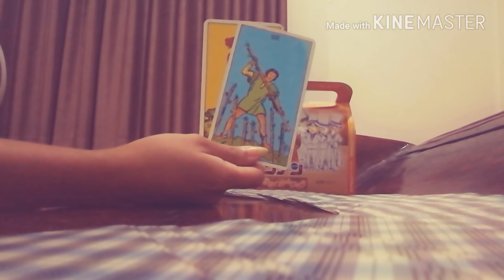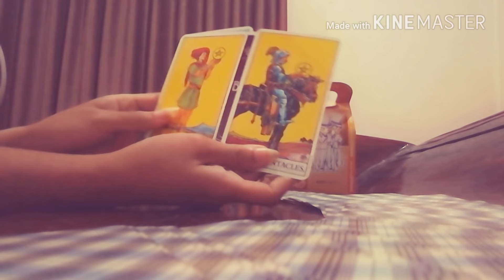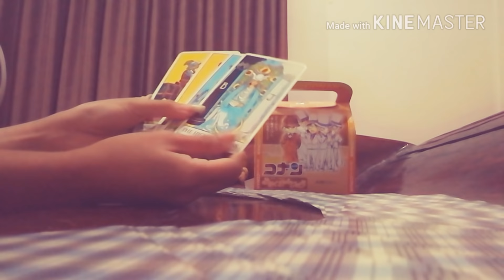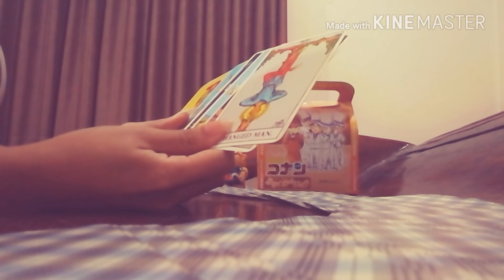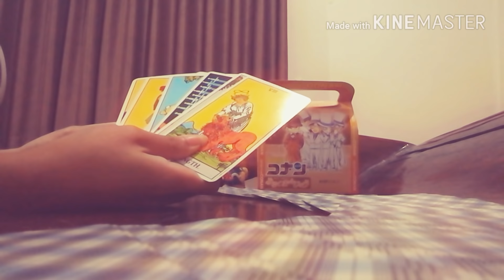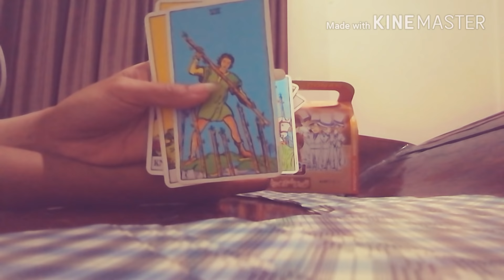[ธาตุลม]ดูดวงคนรักเก่ารู้สึกอย่างไรต่อคุณ ep.1 | Ariana CH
ดูดวงความรักคนรักเก่าของมนุษย์ธาตุลมรู้สึกอย่างไร ประจำเดือนกรกฎาคม 2561
ธาตุลม : กุมภ์, เมถุน, ตุลย์
ธาตุดิน : มังกร, พฤษภ, กันย์
ธาตุไฟ : เมษ, สิงห์, ธนู
ธาตุน้ำ : มีน, กรกฏ, พิจิก

ช่องนี้เป็นการดูดวงทำคลิปในรูปแบบบันเทิง ไม่เน้นซีเรียส คิดว่าเป็นสิ่งใหม่ที่น้อยคนจะเปิดใจลองฟัง เป้าหมายของการทำคลิป ไม่อยากให้คนยึดติดกับคำทำนาย ซีเรียสมากจนเกินไป อยากให้ดูคลิปเพื่อเป็นแนวทาง และแก้เบื่อ ค่ะ

❤มีเพียงกำลังใจ, ยอดวิว, ยอดsubscribe, ยอดlike เท่านั้นที่เราต้องการ
❤เรายินดีอย่างยิ่งหากผู้ติดตามของเราอยากจะระบายความรู้สึกเสียใจ ทุกข์ใจ ในคอมเม้นใต้คลิปวิดีโอ เพราะเราพร้อมที่จะให้กำลังใจคุณ จากใจ
❤ขอให้คนที่มาคอมเม้น อย่าทำให้เรารู้สึกแย่ด้วยการวิพากวิจารณ์เรามากไป (มือไม่พายอย่าเอาเท้าราน้ำนะจ้ะ)

ไม่รับดูดวงส่วนตัวทุกกรณี